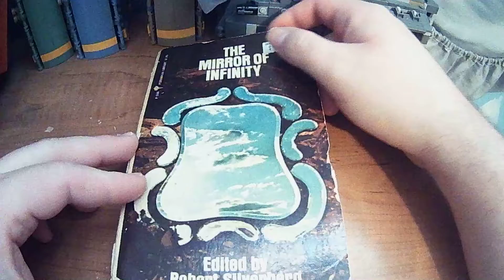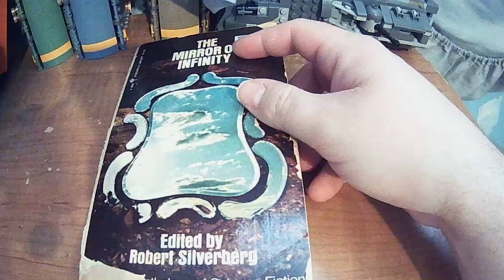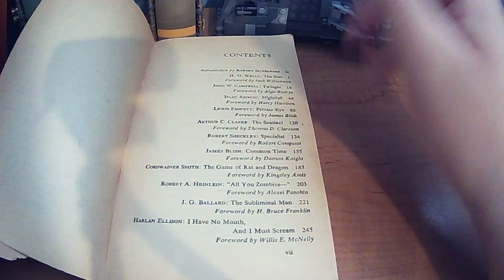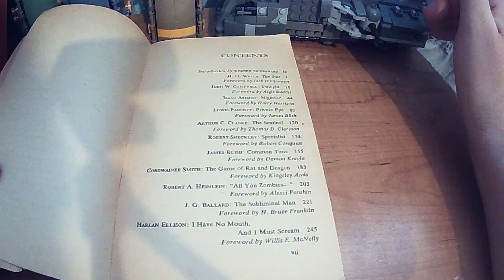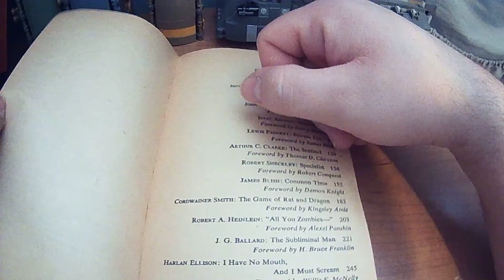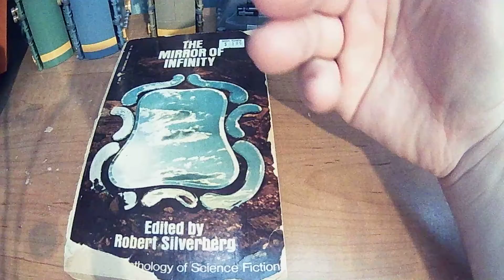The Mirror to Infinity Book Review.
Another book of short sci stories. Alot of them solid classics.
The Mirror to Infinity was written in 1973 and edited by Robert Silverberg